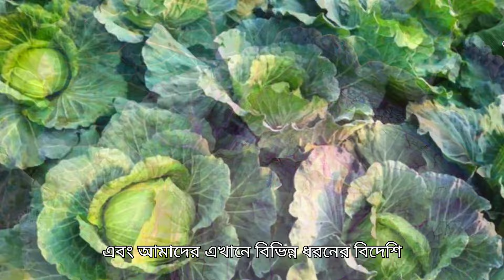শীতকালে (নভেম্বর - ডিসেম্বর মাসে) কি কি সবজি চাষ করলে ভালো লাভ পাবেন।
আজ এই ভিডিও তে দেখানো হবে-

প্রজোজনায়- বাংলার চাষ।

বাংলার চাষ Youtube Channel  চাষবাসের সমস্ত রকম ভিডিও দেওয়া হয়
এখানে ভেন্ডি চাষ থেকে শুরু করে যা চাষ আছে সমস্ত কিছু চাষ আমরা নিজে করি এবং সেই ভিডিও আপনাদের তুলে ধরি আর যদি মনে করেন যদি আমাদের কাছ থেকে আপনারা সাহায্য নেবেন তাহলে আমাদের চ্যানেলে অবশ্যই comment করবেন।
চাষ সম্পর্কে আপনাদের দরকার সমস্ত কিছু আমরা আপনাদের জানাব এই চ্যানেলের মাধ্যমে।
এই চ্যানেলে বিশেষ করে জৈব পদ্ধতিতে চাষ বেশি করা হয় যেহেতু রাসায়নিক এবং খুব ক্ষতি করছে জমির সেই জন্য আমরা চেষ্টা করি জৈব পদ্ধতিতে সমস্ত ফসল চাষ করতে তো আপনারাও যদি জৈব পদ্ধতিতে পদ্ধতিতে চাষ করতে চান তাহলে আপনার আমাদের চ্যানেল টিকে অবশ্যই👇👇👇👇👇